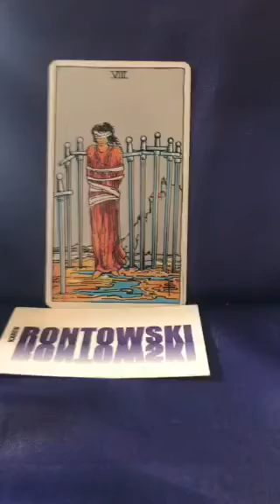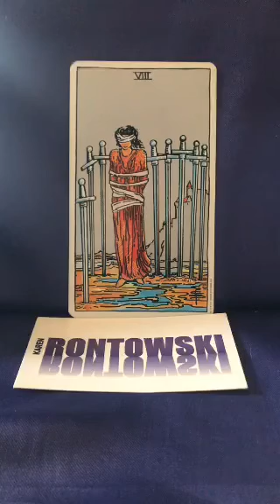Card of the Day: Outer Influences